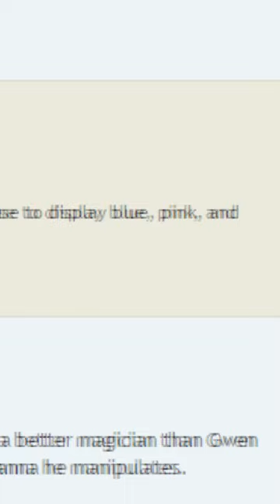POR QUE A MANA EM BEN 10 TEM VÁRIAS CORES!???